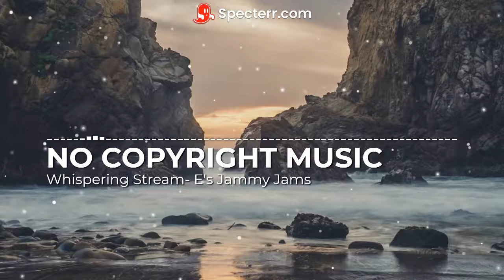Whispering Stream- E's Jammy Jams Background music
Enjoy the pristine nature. The beauty of nature The best moment to watch something beautiful like this nature and enjoy it. The beauty of nature is the best place of nature .. you are watching Green and get the spirit of beautiful nature. God bless the beautiful beauties .. Take a look at this beauty
Message from the composer of this music: I am a Norwegian composer and I created this channel with a simple vision: setting up a space that you can visit while relaxing. My music has been used by many people around the world as background music for sleep, study, meditation, relaxation, yoga, mind monitoring and more.I love composing and I work hard and passionately for it.

Thank you very much for listening and feedback. I've always been amazed by all your warm support, and it inspires me to work more on my music. I wish you a happy day or night!